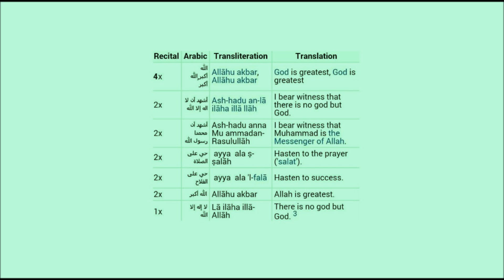Ahmed Said Al-Omrany - Beautiful Adhan With English Translation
Adhan correction it's meant to be 2X Haiya ‘Alas-salah 2X Haiya ‘Alal-falah